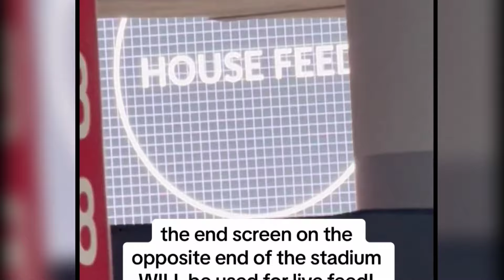Taylor Swift's FINAL SOUNDCHECK + INSIDE look of the National Stadium ahead of Eras Tour Singapore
travis kelce
taylor swift